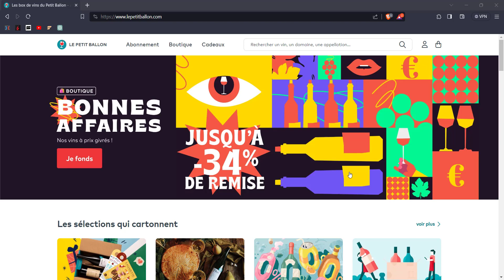Le Petit Ballon - Ouvrir un Compte